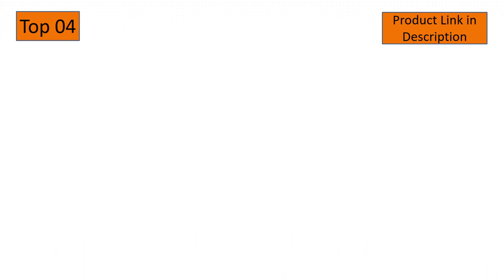Top 5: Best Keyboard Stool with Backrest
In This Video- We Only Show Available and Top 5 Best Keyboard Stool with backrest

Here Are The Top 5 Best Keyboard Stool with backrest List.

01. Pyle Seat with Padded Cushion-Heavy-Duty Ergonomic Backrest w/Fold Stand, Foot Rest, Collapsible Design, Holds Acoustic, Electric & Bass Guitars, 300 Lbs Max Load Capacity PYG60

02. Gator Frameworks Guitar Seat with Padded Cushion & Amazon Basics Guitar Folding A-Frame Stand for Acoustic and Electric Guitars

03. On-Stage DT8500 Guitar/Keyboard Throne

04. Boss Office Products B16245-BK Be Well Medical Spa Drafting Stool with Back, Black

05. YAMAHA PKBB1 Adjustable Padded Keyboard X-Style Bench, Black,19.5 Inches